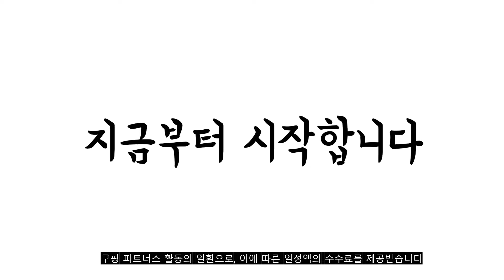광고 2022년 가장인기있는 아이폰14 플러스 케이스 추천 판매순위 TOP10 가성비 평점 후기 비교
❤️❤️❤️광고 2022년 가장인기있는 아이폰14 플러스 케이스 추천 판매순위 TOP10❤️❤️❤️

1위. 클레뷰 갤럭시S22울트라 가죽케이스 S21 S20 노트20 Z플립4 Z폴드4 Z플립3 Z폴드3 아이폰14프로맥스 플러스 미니 13 12 11위빙 제로프레임 휴대폰 케이스 [38,000원]

2위. 5세컨즈 아이폰 14플러스 에어아머 클리어 투명 범퍼 방탄 휴대폰 케이스 [10,950원]

3위. 링케 아이폰14플러스 케이스 퓨전 마그네틱 케이스 [16,800원]

4위. 신지모루 1mm 스키니 슬림 휴대폰 케이스 [9,900원]

5위. 언박싱 1+1 아이폰 투명범퍼 카드범퍼 케이스 투명 젤리 클리어 강화범퍼 [9,800원]

6위. 기어쉴드 아이폰14 프로 변색없는 클리어 하드 투명 케이스 [7,900원]

7위. Apple 정품 아이폰14 시리즈 맥세이프 실리콘 케이스 [62,100원]

8위. 소프트그립 실리콘 컬러 휴대폰 케이스 [12,900원]

9위. 제로스킨 아이폰14/아이폰14 프로/아이폰14 프로맥스/아이폰14 플러스 시그니처6 투명케이스 [13,800원]

10위. 보이아 아이폰14 플러스 프로 프로맥스 맥세이프 젤하드 투 톤 아이폰14 시리즈 케이스 [13,900원]